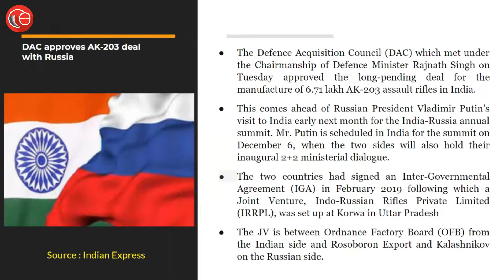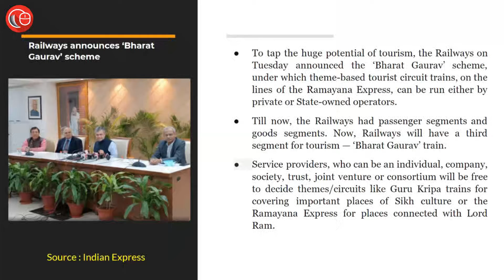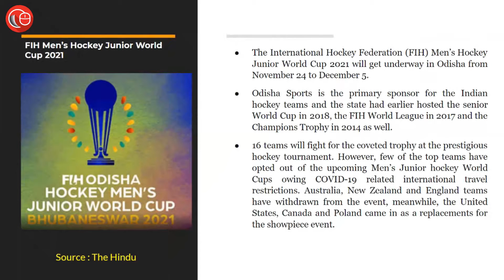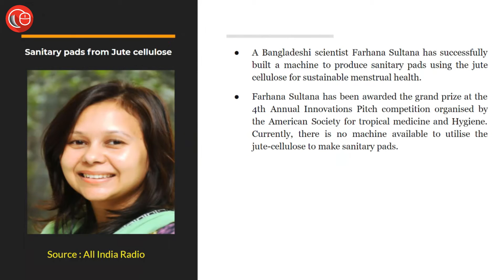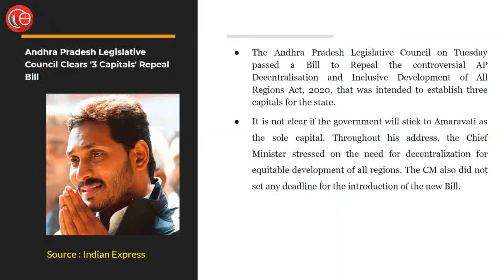News in Flash in Hindi | 24th November 2021| Important News for Law Exams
In this episode we covered the following heads:
1. DAC approves AK-203 deal with Russia
2. Railways announces ‘Bharat Gaurav’ scheme
3. FIH Men’s Hockey Junior World Cup 2021
4. Sanitary pads from Jute cellulose
5. Andhra Pradesh Legislative Council Clears '3 Capitals' Repeal Bill